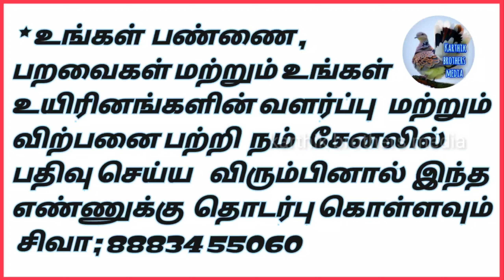(part99) fancy Pigeon for sale | புறா விற்பனைக்கு உள்ளது இடம் ராமநாதபுரம் மாவட்டத்தில் |KBM